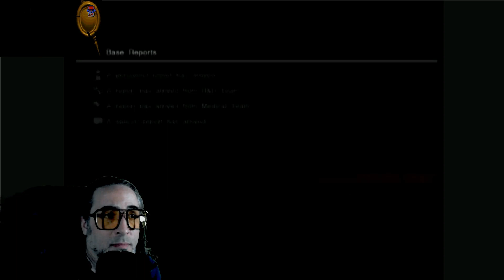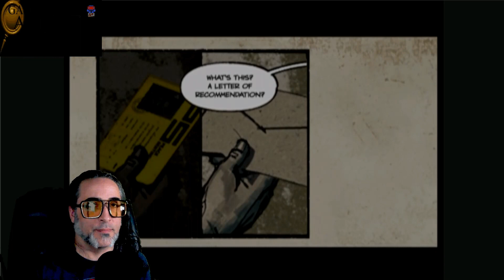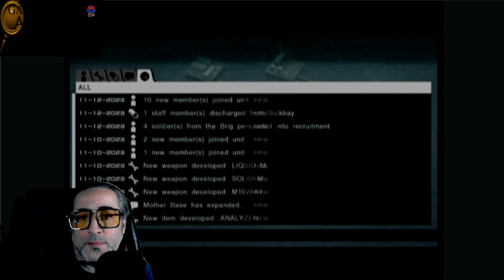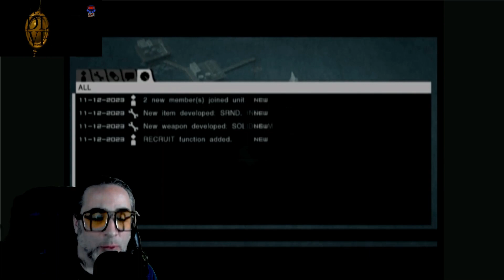MGS: Peace Walker: Ep5.3: Ch.1 Intro to Huey & Pupa Battle, Ch.2: The Phantom Hero & Hind Battle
Welcome back to a new installment of "Gamer Addict Weekly"!
It's episode 5.3 of Metal Gear Solid: Peace Walker (メタルギア ソリッド ピースウォーカー): We finish Chapter 1 with our introduction to Huey and our battle with the Pupa, Then begin Chapter 2 with The Phantom Hero and a battle with a Hind helicopter and it's men!

Coming to the end of Ch.1,  Snake has slowly but surely found the location of the trucks transporting the nukes... After searching through a few of the trucks, he is able to make his next move and continue further into the base to find the deadly weapons once and for all. But what he finds are two men, arguing over "weapons" and "intentions" and what what harm they will unleash if used.

The crippled man is helplessly shoved down the stairs, with his chair tumbling down after him. The aggressor leaves before he makes it to the bottom, but luckily for him Snake is there to help.  The good doctor is quick to help him with information, even though he can see through his poor attempts at deception. He tells him where the nukes are going, he tells him where the mechs will be.

For his eagerness to help he is quickly lifted to Outer Heaven, and Snake goes to clean house. First the Pupa and then the Hind helicopter that attempt to stop him from advancing on.

Thanks for checking us out! Please take the time to visit out other sites like: